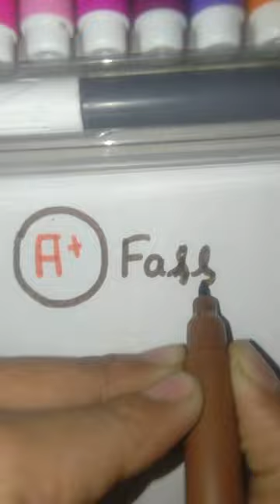marks change Trick